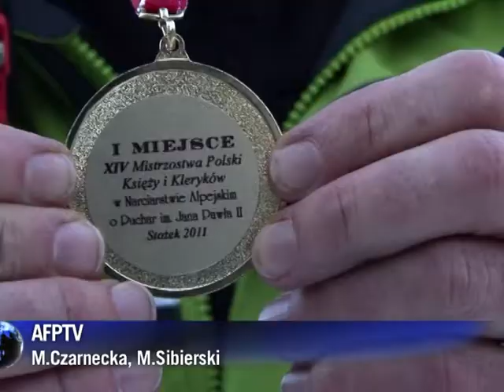Padres tirando onda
Uma competição inusitada chama a atenção de quem esquia pelas montanhas da Polônia. Padres, vestidos com suas batinas, competem anualmente em um campeonato de esqui organizado pela diocese local.